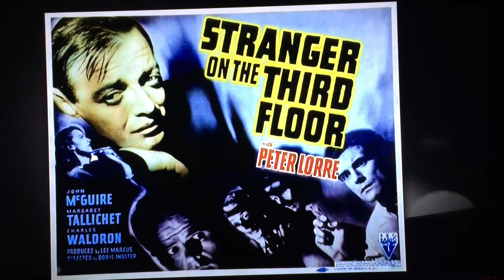Eddie Muller's Intro to "Stranger on the Third Floor" (1940) on TCM Noir Alley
On March 11, 2018, TCM showed "Stranger on the Third Floor" (1940) as its selection for its weekly "Noir Alley" show (Sunday mornings, 10 a.m.) Here is the intro by host Eddie Muller, aka The Czar of Noir.